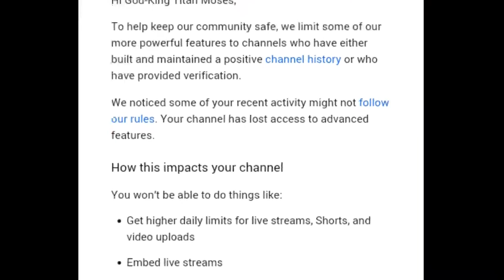ribs is downright horrendous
youtube nooo :(